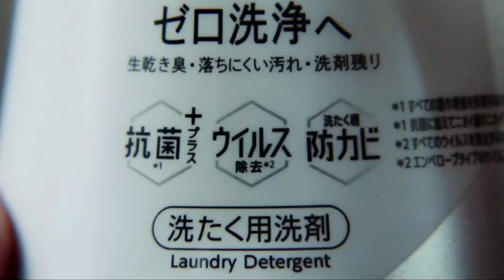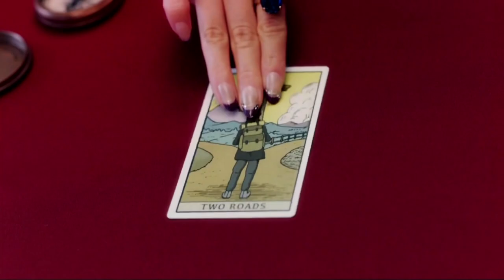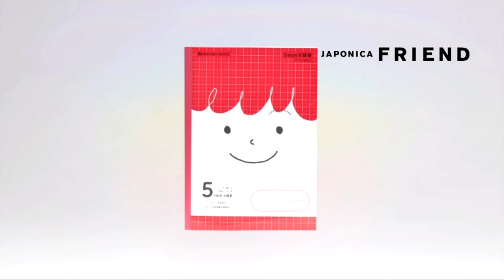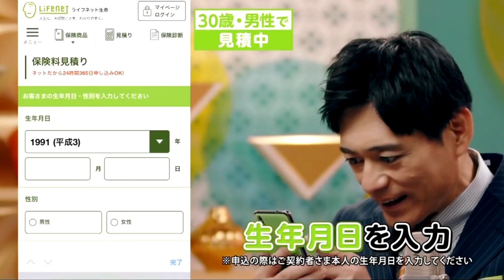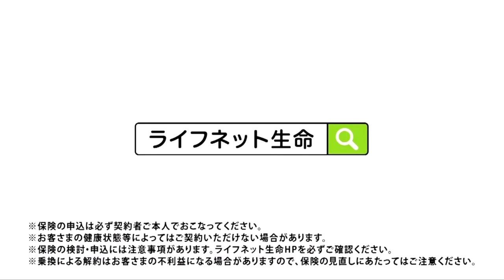仮面ライダーリバイス第24話で流れたCM